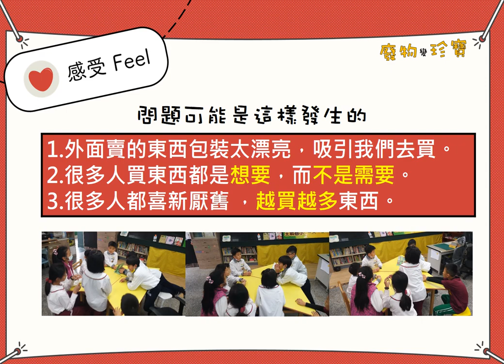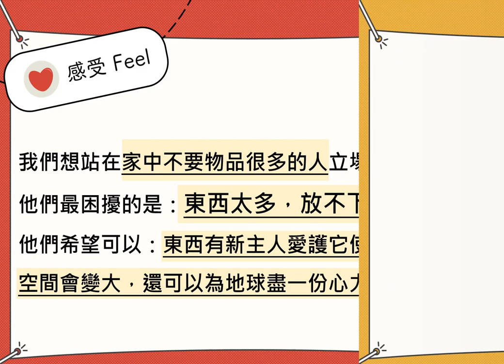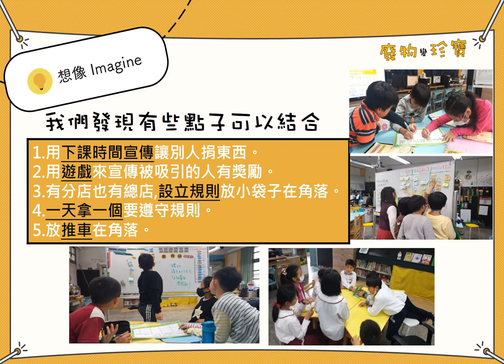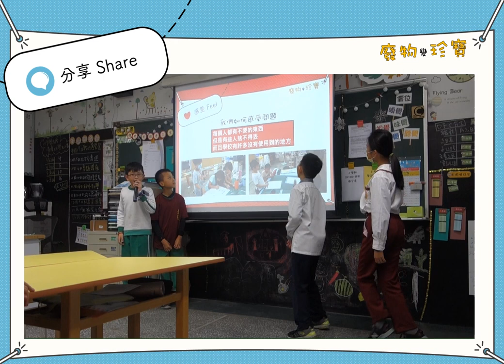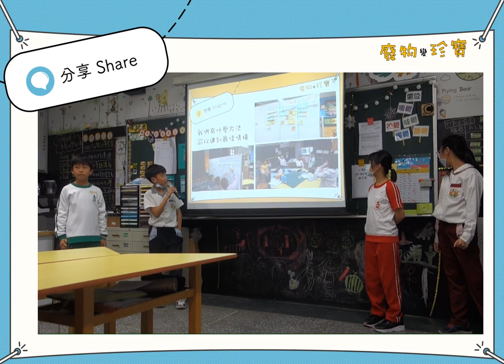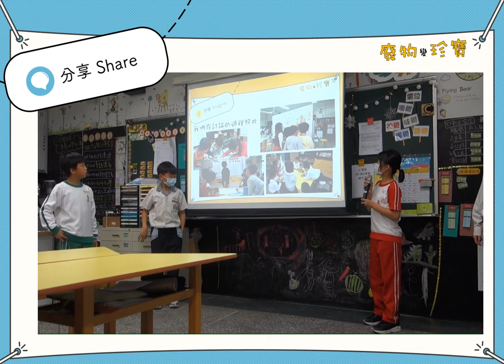CHI 20210194 M廢物變珍寶 以物易物活動 友善環境，減少不必要消費 讓東西找到新主人